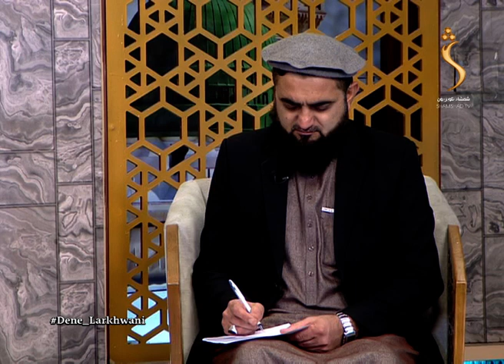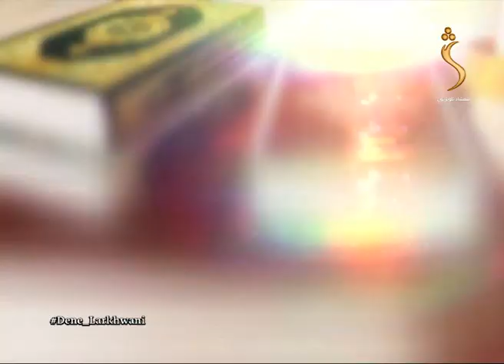Dene Larkhwani - 24.01.2022| دیني لارښوونې - د تعلیم ارزښت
مېلمه: محمد عارف مدني
موضوع: د تعلیم ارزښت

Satellite: Yahsat 52.5E
Downlink Frequency: 12015 MHz
Symbol Rate: 27500 MS
Modulation: DVBS2/8PSK
Polarization: Horizontal
FEC: 3/4